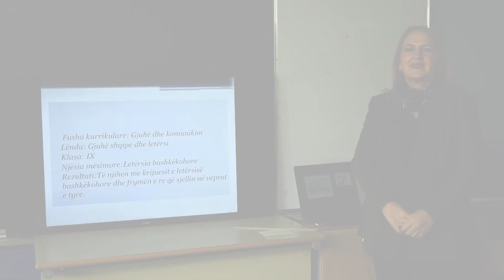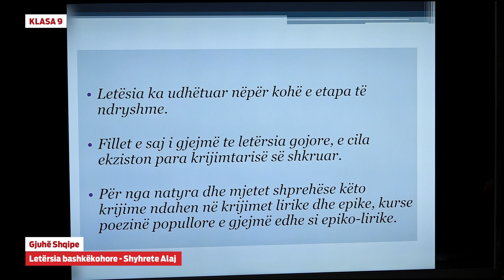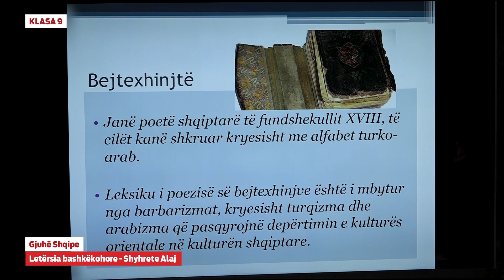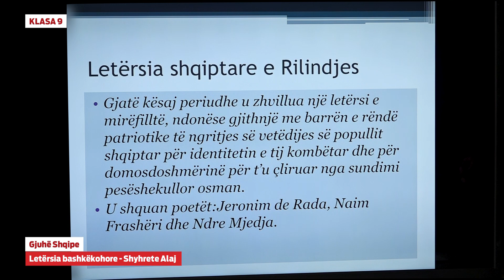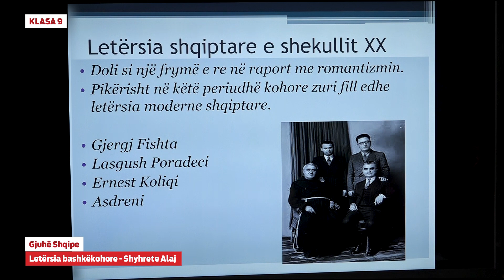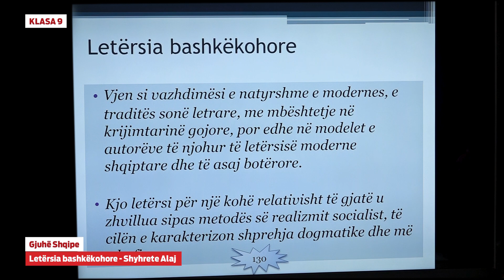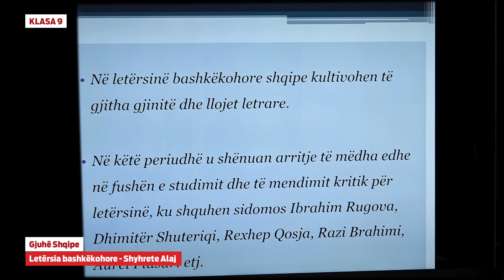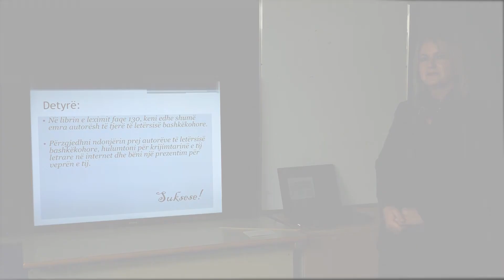9500 - Gjuhë shqipe - Letërsia bashkëkohore